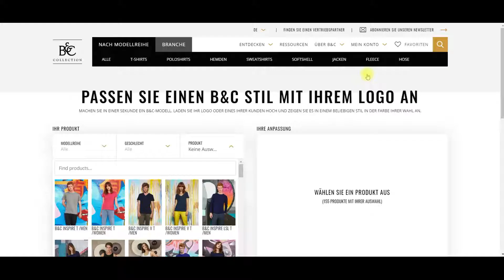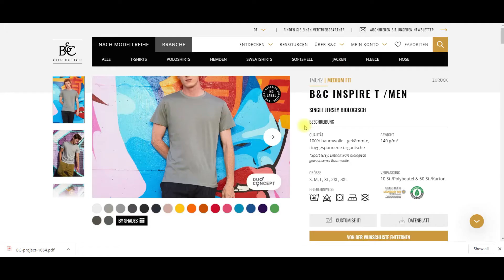B&C "Tipps & Tricks" der website-leitfaden - Customise It